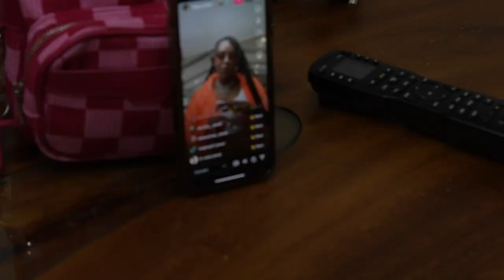Choc Doll - Zooted (Music Video)